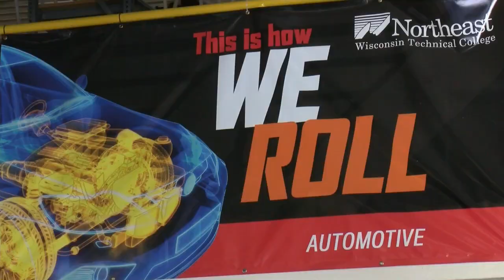Northeast Wisconsin automotive students earning college credits while in high school